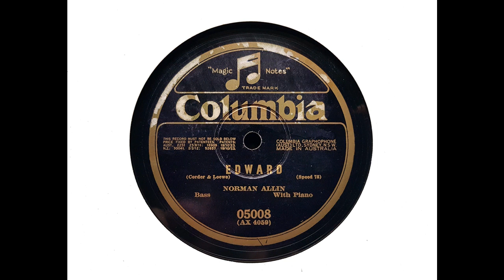Norman Allin (bass) - Edward (Corder & Loewe)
Norman Allin sings 'Edward,' recorded on 25 February 1929.

From Wikipedia: Norman Allin (19 November 1884 – 27 October 1973) was a British bass singer of the early and mid twentieth century, and later a teacher of voice.

Allin was born in Ashton-under-Lyne in 1884. He studied at the Royal Manchester College of Music under John Acton (singing) and Walter Carroll (theory). He married the teacher Edith Clegg in 1912 and went to London, where the conductor Sir Henry Wood heard him and planned to involve him in the 1914 Norwich Festival. The festival was interrupted by the outbreak of World War I. However, Allin did sing the Handel aria 'O ruddier than the cherry,' from Acis and Galatea, at a Promenade Concert for Wood during the war.

Sir Thomas Beecham auditioned him and at once offered him the title role in Mussorgsky's Boris Godunov, but Allin felt a less challenging debut was needed. So, his first appearance for Beecham was as the Old Hebrew in Samson et Dalila on 15 October 1916. With the Beecham Opera Company he appeared, too, in Verdi's Aida. He first sang at a Royal Philharmonic concert, again under Beecham's baton, in 1918. He later appeared as Boris, as Gurnemanz in Wagner's Parsifal, Hagen in Wagner's Götterdämmerung and Baron Ochs in Richard Strauss's Der Rosenkavalier at the Royal Opera House, Covent Garden. In 1921, he became a founder-member of the British National Opera Company.

Allin created the role of Sir John Falstaff in Holst's 1925 opera At the Boar's Head. In 1934, he appeared in the initial Glyndebourne Festival production under Fritz Busch and Carl Ebert of Mozart's The Marriage of Figaro.

Allin was perhaps best known to contemporary music-goers as a concert recitalist and an oratorio singer. He appeared before the Royal Philharmonic Society in a Royal Choral Society Beethoven Missa Solemnis in 1927 under Sir Hugh Allen. In 1932, after giving his 270th performance of Handel's Messiah, at a Halle concert, he decided not to sing the part again.

He always gave the greatest satisfaction when he sang in music festivals, and Wood felt that he could trust him with anything. He was one of the soloists in the original line-up for Vaughan Williams's Serenade to Music on 5 October 1938. The words set for his solo are 'The motions of his spirit are dull as night, And his affections dark as Erebus,' the lowest-lying solo line of the work. He was also in the performance of the piece for the Royal Philharmonic Society, on behalf of the Musicians' Benevolent Fund, in February 1940.

In 1934 he took part in a seven-month operatic tour in Australia, appearing mainly in Melbourne and Sydney. On his return he was offered a professorship of singing at the Royal Academy of Music, and took it up in autumn 1935. Later he also accepted a similar appointment at the Royal Manchester College, which he held jointly with the other, only resigning the Manchester post in 1942 owing to pressure of work in London.

Norman Allin recorded for Columbia Records. His recording career lasted from circa 1916 to circa 1940. Many of his titles were cut twice, first acoustically and then, after 1925, electrically.